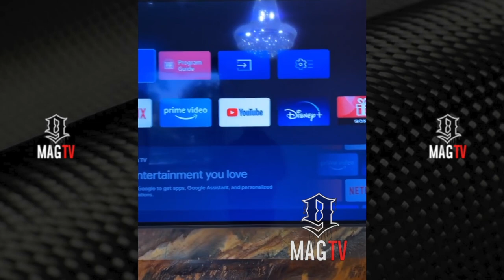Rick Ross Installs $1M Dollar Fish Tank In His New Miami Mansion! 🐠